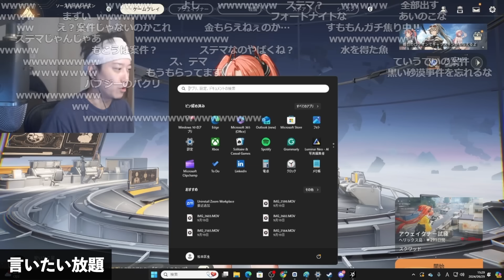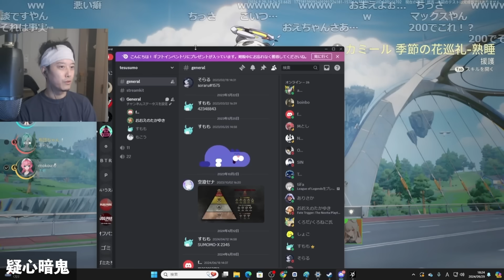言いたい放題4人組の『運命のトリガー：The Novita』面白シーン集【布団ちゃん×もこう×おえちゃん×すももん】【2024/9/29】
00:00　言いたい放題
00:45　水増し疑惑
01:52　kickの王登場
03:43　荒らし
05:13　案件
06:04　NTR（ズブズブ）
08:19　独占疑惑
09:25　淫獣すももん
09:52　初戦
18:13　すももんAPEX BAN
19:01　バキューム松
19:27　１VS１VS１
22:53　このゲーム、きます。
23:48　会員制バー
24:50　ゲーミングマンション
26:29　「水増し」の真相
32:44　天空バグ
33:59　海外の覚醒もこう
34:38　海外旅行メンバーと無敵のおえちゃん
36:41　疑心暗鬼
37:56　スナイプだらけ
39:50　2度目のチャンピオン
42:30　「ストリーマー」について
46:06　おえちゃんの露出
49:04　オフパコサーバー
52:25　ガチなおえちゃん
56:05　大事故
57:03　おわり